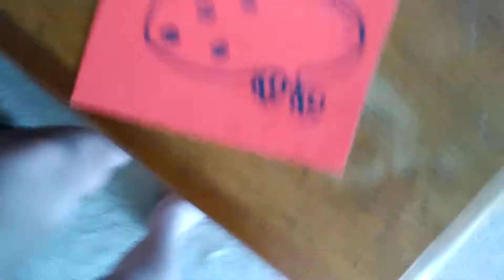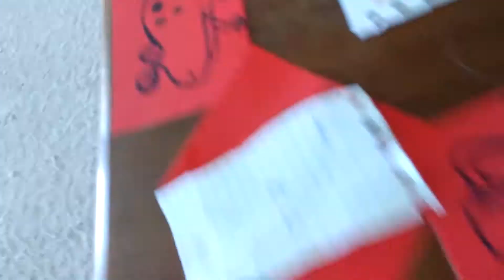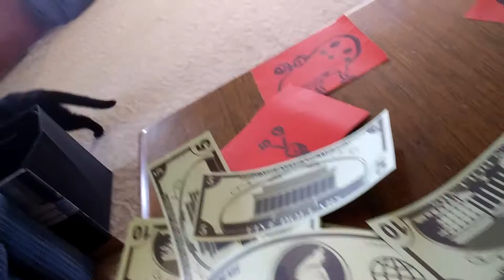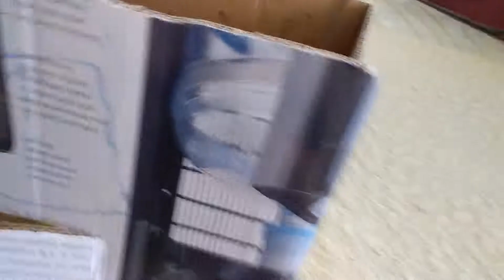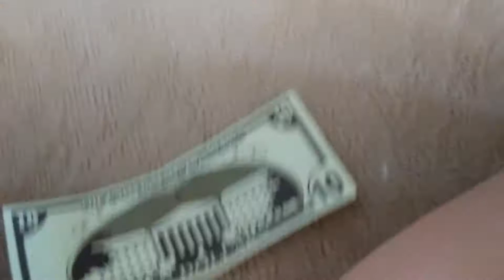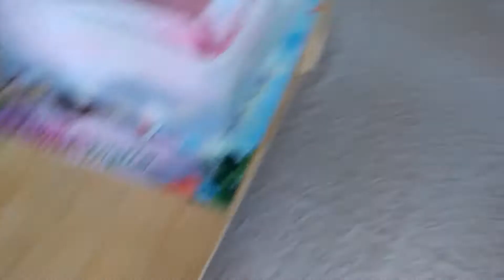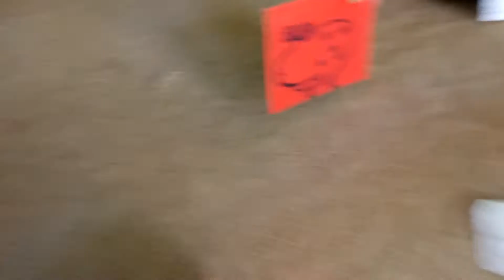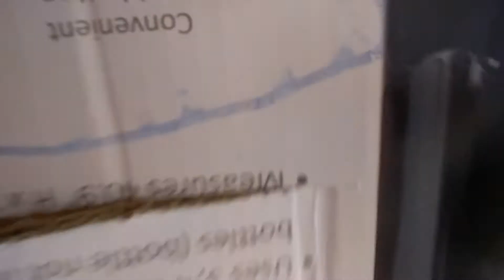Pikmin heroes episode 1 - happy April fools